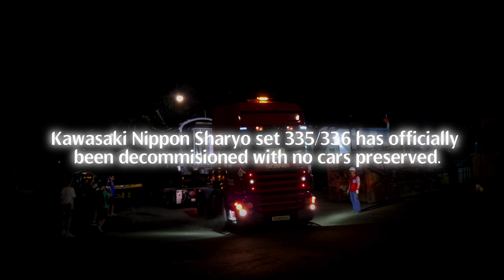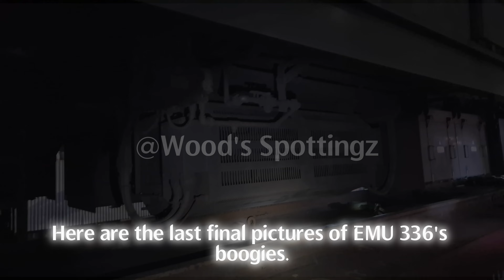[Last STL Logo] Kawasaki Nippon Sharyo C751B set 335/336 - EMU 336 Scrap Delivery | Wood's Spottingz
Scrapping Date filmed: 17th August 2024
EMU for scrap delivery: EMU 336
Venue Filmed: 35 Gul Drive Singapore, Toyotron
Train Model: Kawasaki Nippon Sharyo
Manufacturer: Nippon Sharyo, Toyokawa, Aichi, Japan
Amount of trains left as of 19/8/2024: 3 trains of C751Bs left running.
Status: In-Service
Motor: Fuji Electric IGBT-VVVF
Successor: Alstom Movia R151
Amount of EMUS built: 21 trainsets consisting of 6 carriages per train.
Slot: N/A
Line Serving In Video: N/A
notes: last train set to have smrt old logo and last train set to have new smrt logo.